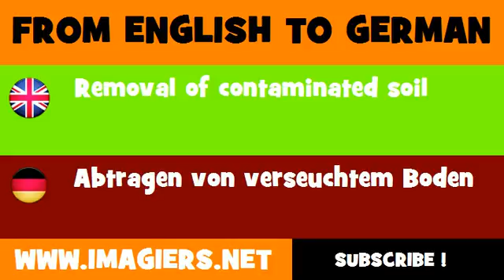DEUTSCH ENGLISCH = Abtragen von verseuchtem Boden